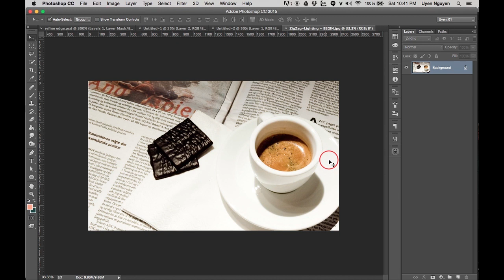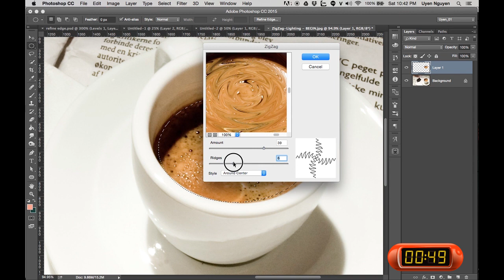Tạo Xoáy Nước Trong 1 Phút Photoshop